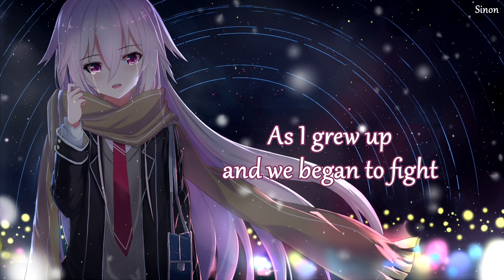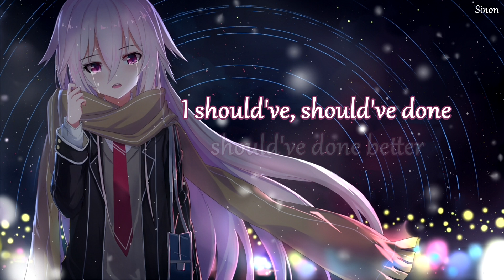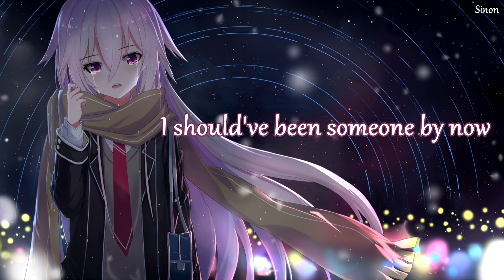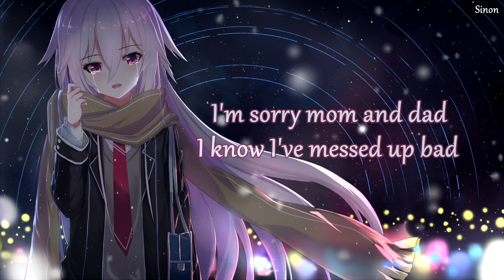Nightcore - To My Parents - (Lyrics)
▻ To My Parents, is a sing out for help, this song is about a girl who is struggling with life and finding it hard to find her way

✪ Song: To My Parents
✪ Original Artist(s): Anna Clendening

FOLLOW THE ILLUSTRATION ARTIST!
• Art by: ???

I'm sorry mom and dad
I know I've messed up bad
I should've, should've done, should've done better
For all the time I had
To get my life, to get my life together

1993
You gave birth to me
Sweet little baby girl
Had the world at my feet
Before I could even stand
Cradled me in your right and your left hand
A precious bundle of unmade plans
Hopes and dreams of bigger things
A bright future
So it seemed

Oh But that light grew a little less bright
As I grew up and we began to fight
I was so damn mean
Running away
Had nothing more to say
Than "I hate you"

But that's not true now
I just don't, I just don't, I just don't know how
To say

You never talk about me to your friends
Because you must be so embarrassed
I dropped out of college without any plans
Moved back home, I couldn't even pay rent
I was living on your couch
Trying to figure it out
Cutting myself up
And tearing myself down

I'm sorry that I couldn't buy you that house upon the hill
Or take care of all your medical bills
I know I didn't make you proud
I should've been someone by now
But I never figured out how

Sincerely, your daughter